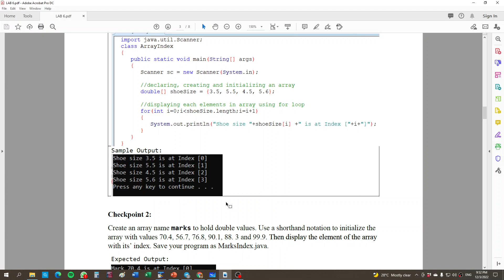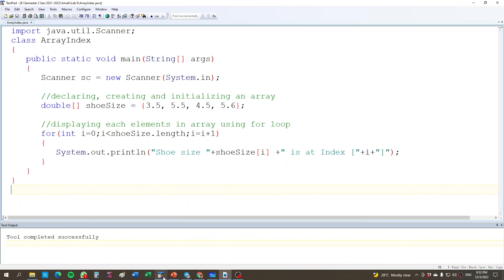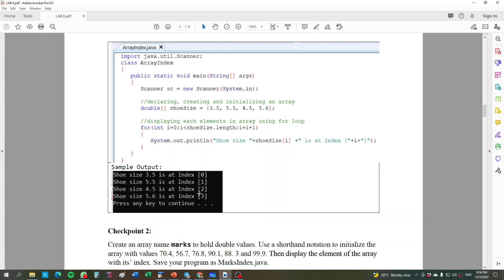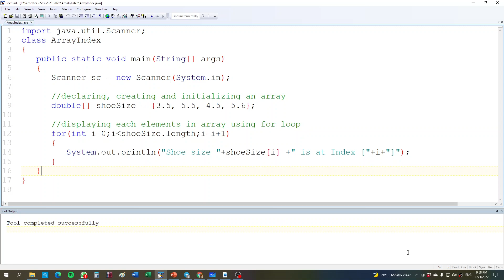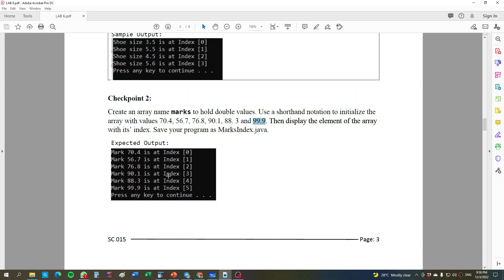Lab 6 Task 2 SC025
In the end of this lesson, students will learn how to initialize an array with shorthand notation.